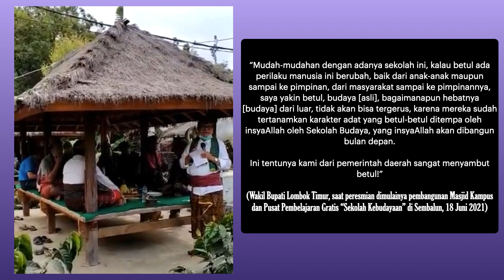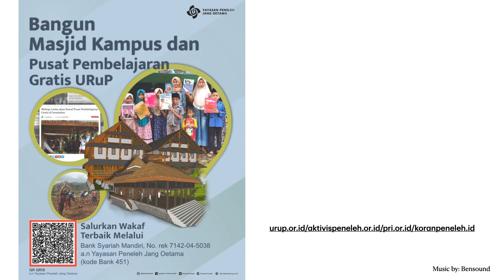Pembangunan Masjid Kampus dan Pusat Pembelajaran Gratis di Sembalun: Ayo Wakaf!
Sila transfer wakaf terbaik ke Bank Syariah Indonesia atas nama Yayasan Peneleh Jang Oetama, No Rek 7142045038